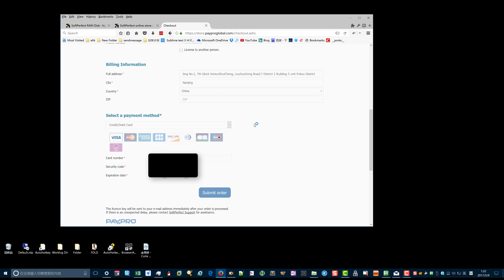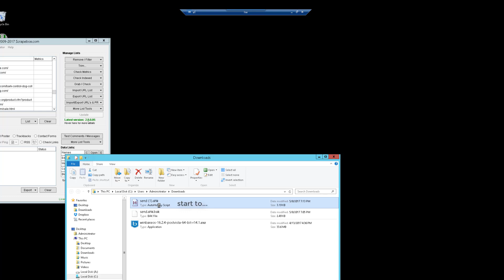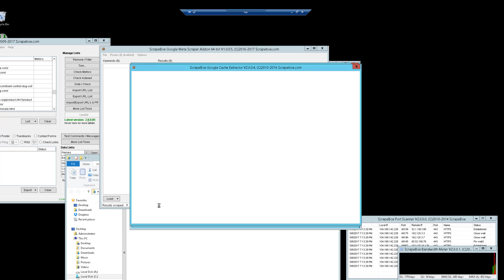SoftPerfectRamDisk And ScrapeBox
Create an RamDisk on remote server, and intall ScrapeBox in it.
Speed of ramdisk is faster than SSD.
There's also free version of SoftPerfect's Ramdisk.
I'v tested it and it's good too.

 SoftPerfect RAM Disk is a high-performance RAM disk app that allows you to have a disk on your computer that is entirely stored in its memory. Because the memory is much faster than physical hard disks, storing temporary data on a rapid memory disk attains a higher performance.

Most modern computers are equipped with at least 1GB or 2GB of RAM. The unused parts of the RAM could be used as a high-performance alternative to the much slower HDD storage. SoftPerfect RAM Disk allows you create up to 26 virtual RAM disks limited only by the memory available on your system. You can also work with on-disk images and RAM disks associated with an on-disk file, which makes sure that your data is preserved between sessions.

Key Features include:

    Supports up to 26 RAM disks.
    Any RAM disk size on 64-bit systems. Up to approximately 3.5 GB on 32-bit systems.
    Persistent RAM disks with an associated on-disk image.
    Volatile RAM disks whose content disappears on shutdown.
    Built-in disk image manipulation tools.
    Reduced file system fragmentation.